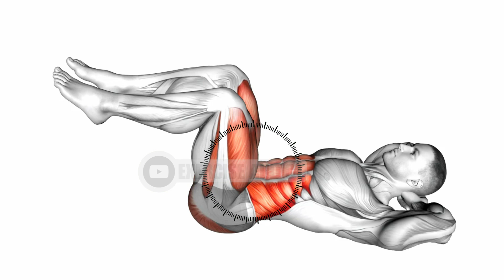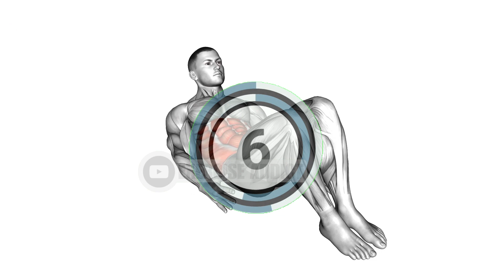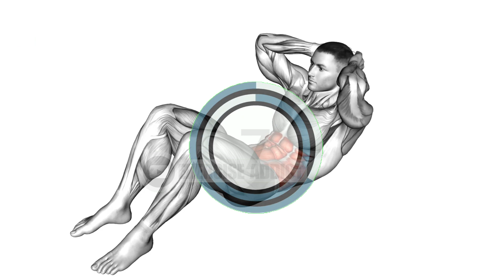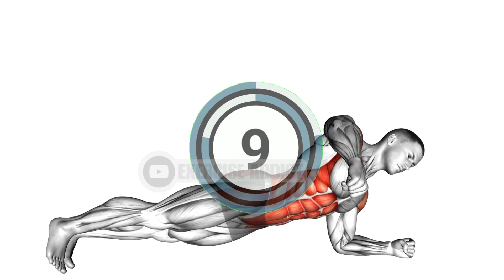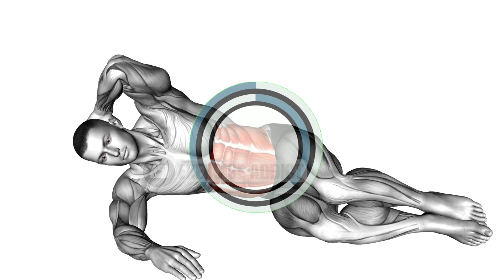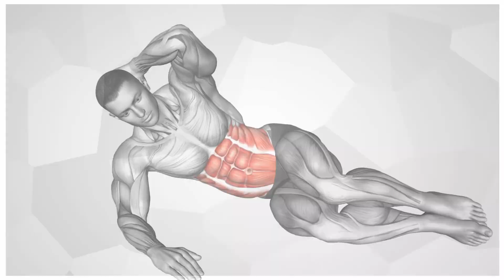GET 6 PACK ABS🔥💪💯|| BEST ABS EXERCISES || ABS WORKOUT